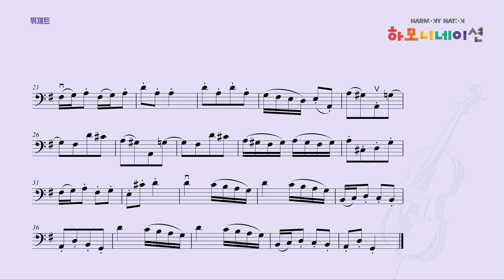뮈제트 Musette - 하모니네이션 첼로 04 HARMONYNATION CELLO 04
하모니네이션 첼로 04

LESSON 02
뮈제트 반주음원